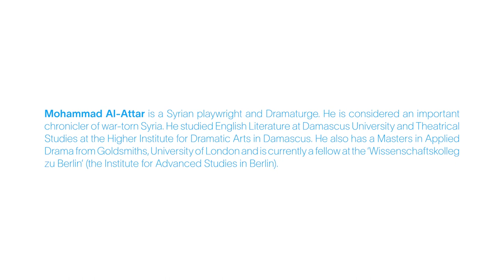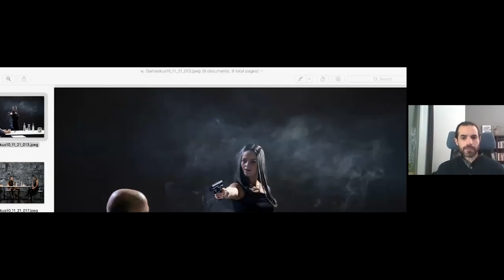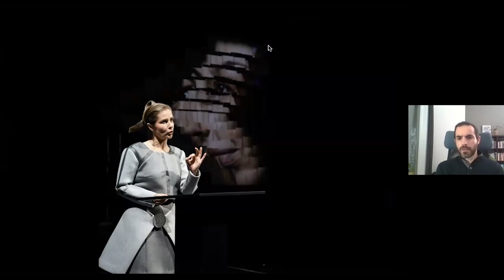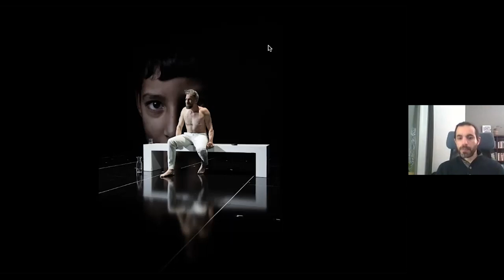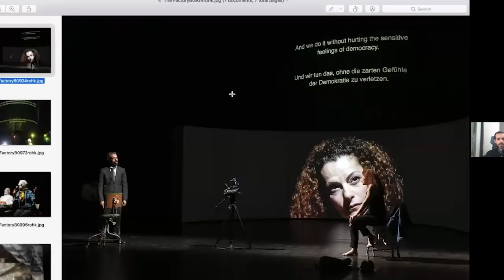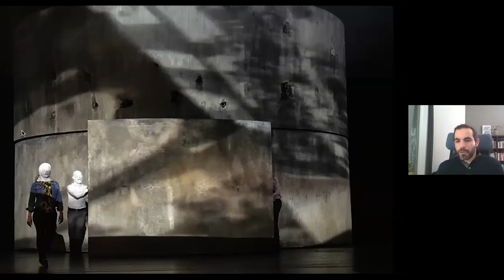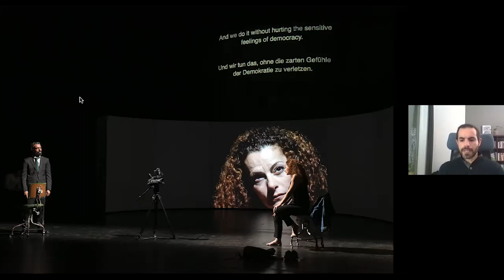IDS Lecture Series: Mohammad Al-Attar, 2021-12-07